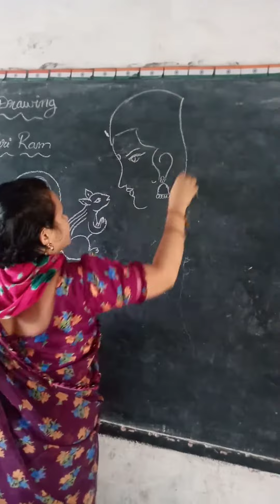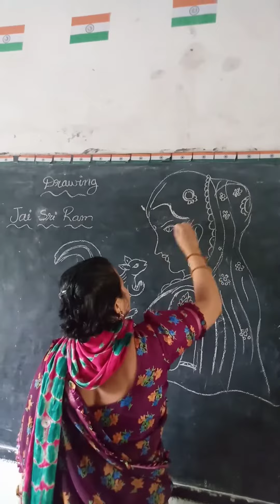lord Sitha Devi 🐿️🌺🌺🙏🙏Imagination drawingskill artwork painting shading art .